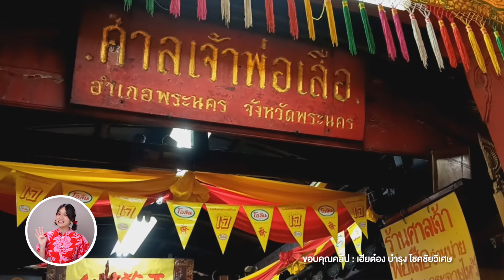วันตรุษจีน 2567 รวม 5 ที่เที่ยวขอพร วัด ศาลเจ้า แนะนำ | ลองเล่า | EP.166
วันตรุษจีน 2567 วันเที่ยว ตรงกับ วันเสาร์ที่ 10 กุมภาพันธ์ 2567 รวม 5 ที่เที่ยวแนะนำ วัดเล่งเน่ยยี่ ศาลเจ้าพ่อเสือ ฯลฯ  ขอพรเพื่อความร่ำรวย และสิริมงคลแก่ชีวิต